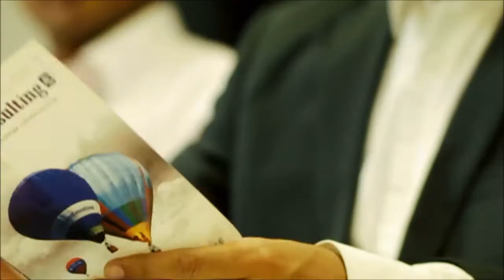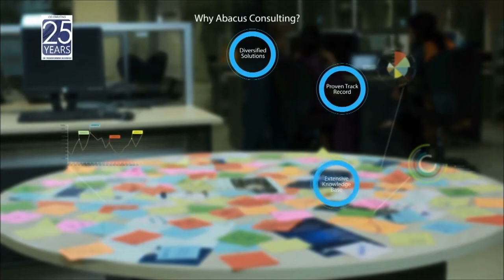Abacus Consulting Documentary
Video Profile of Abacus Consulting.